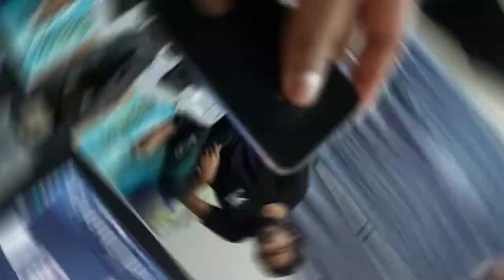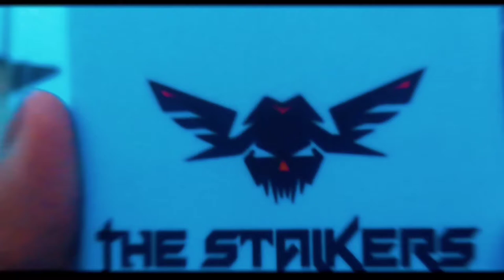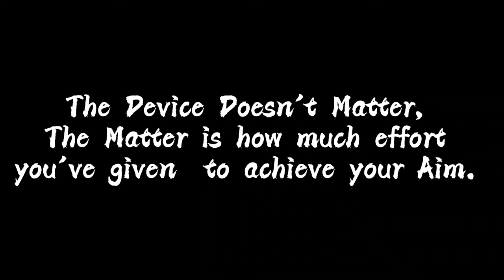iPhone 4 X Zhiyun Smooth 4 Gimbal | Cinematic Video | Shot On iPhone | A Film By The Stalkers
Inspired From Zack Snyder Snow Steam Iron Short Film by Using iPhone 7 Plus . Here we're  using The Old Gen iPhone 4 which is from previous gen & Zhiyun Smooth 4 Gimbal.  I Think The Device Doesn’t Matter, The Matter is How Much Effort You've Given to Achieve Your Aim. So wake your ass up & go for your dream with what you've.
Directed By Shams The Stalker  & Ishaan Mahamud Ratul.
Catch us on Social Site